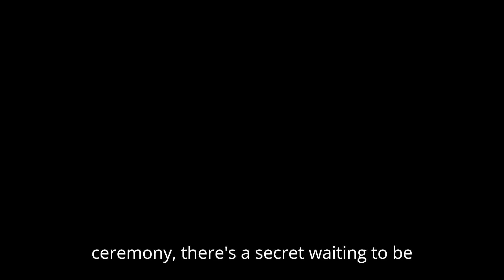The Fabulous Four Release Date, Cast, And Everything We Know Trailer #1 (2024)